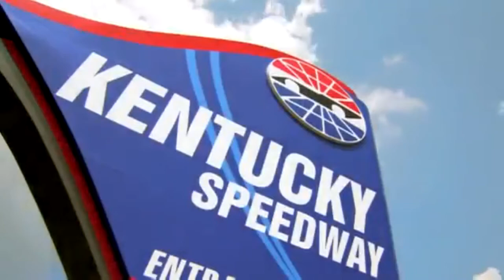Blinding Lights- A Kentucky Speedway Tribute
Hi! I was listening to Blinding Lights and got this idea lol. I hope my channel doesn't get in trouble for using this song, but I wanted to make it. I wanted make this as a tribute to my home track, Kentucky Speedway. Enjoy.

Song: Blinding Lights- The Weekend